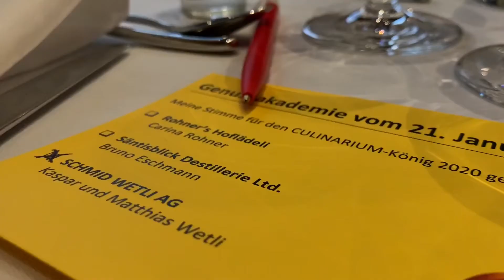regio tag Genussabend 2020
regio tag Genussabend 2020 mit Königswahl